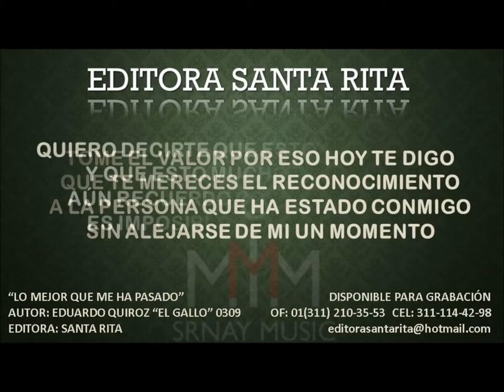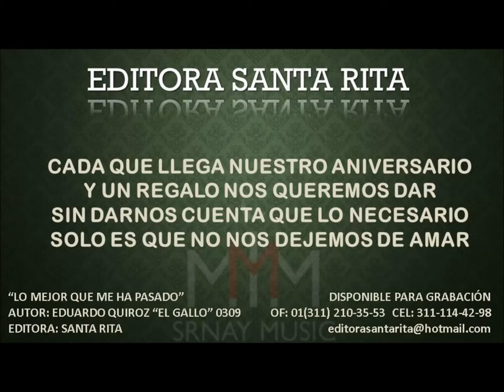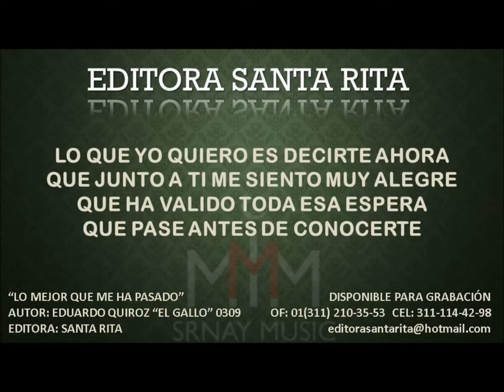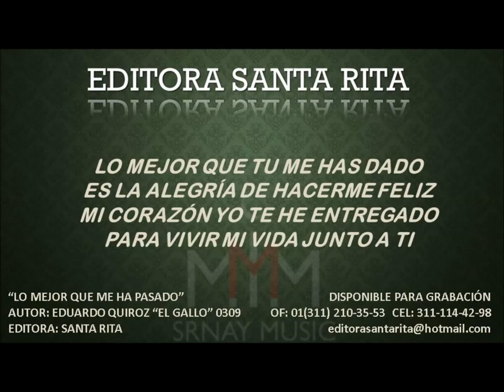LO MEJOR QUE ME HA PASADO 0309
TEMA: LO MEJOR QUE ME HA PASADO
AUTOR: EDUARDO QUIROZ "EL GALLO" 0309